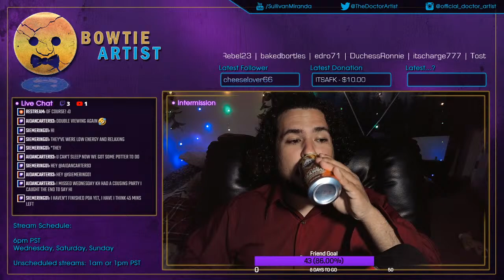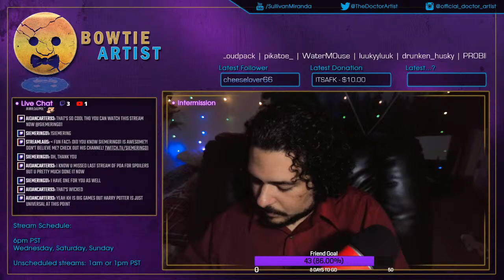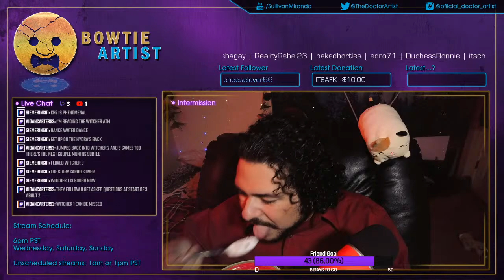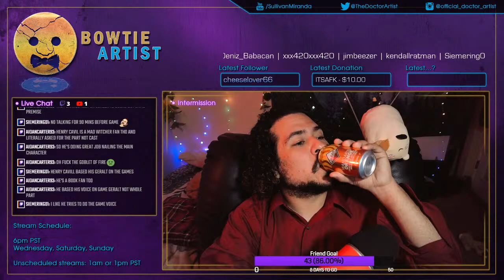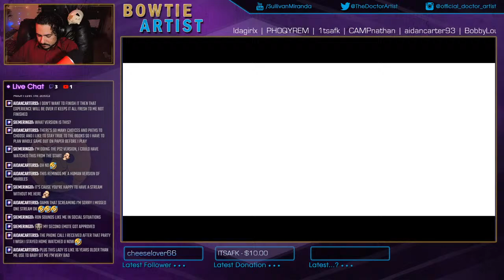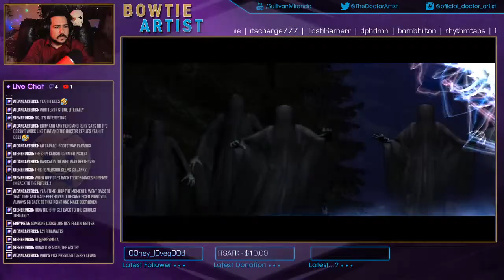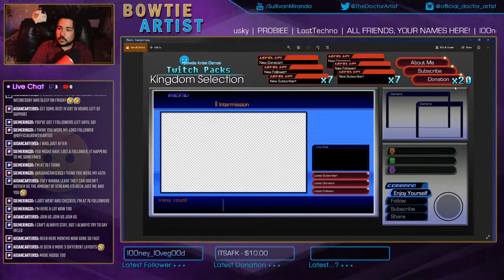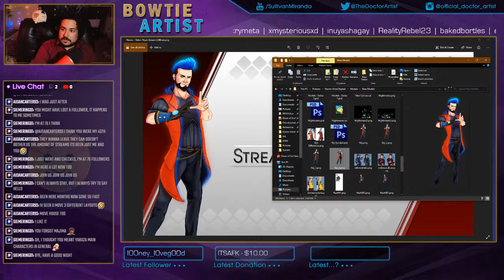【PRISONER OF AZKABAN】Turning Time for Dogs and Hippogriffs | Part 2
The showdown between Sirius Black is almost upon us...and the true boss, Final Exams.

►We'll both get $75 when you join Chime and set up direct deposit!